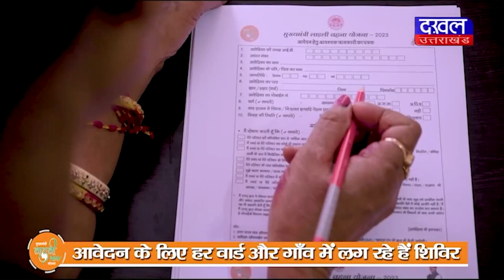DAKHAL NEWS भाजपा युवामोर्चा की नवमतदाता युवा चौपाल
भाजपा युवामोर्चा की नवमतदाता युवा चौपाल
भाजपा सरकार के कार्य पहुंचा रहे हैं जनता तक

news
madhyapradesh news
madhyapradesh
dakhal news
daily news
politics news
politics